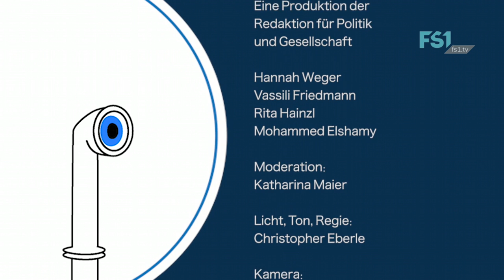Periskop | Ausbildungspflicht | FS1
Moderation von Katharina Maier.

Gäste:
Anja Hagenauer (Vizebürgermeisterin, Stadt Salzburg)
Siegfried Steinlechner (Landesgeschäftsführer AMS Salzburg)